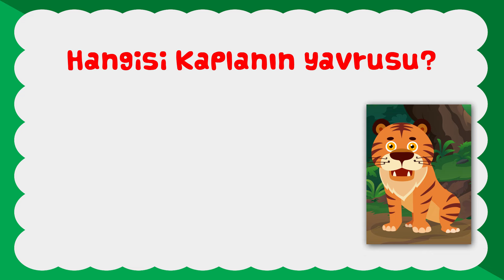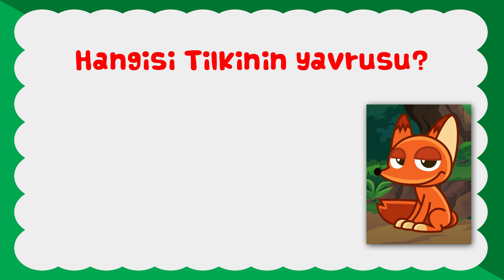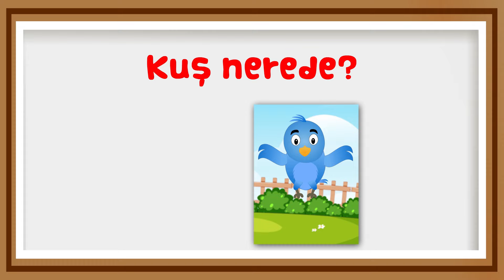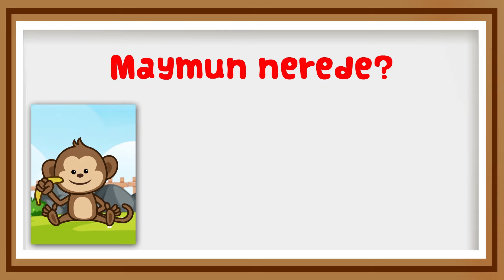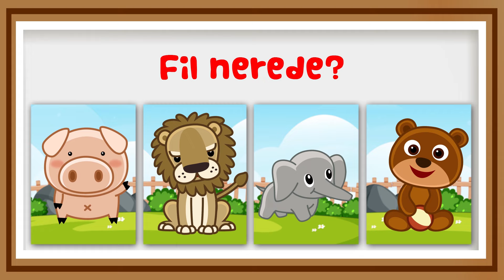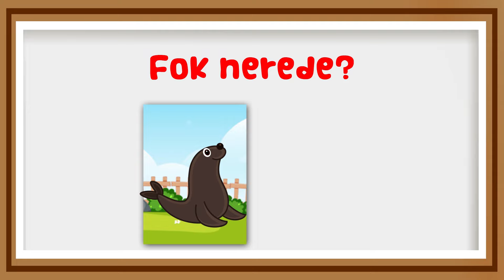Yavru Orman Hayvanları - Hayvanları ve Yavrularını Tanıyalım - MiniBebe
Videoyu beğendiyseniz Beğen (👍) tuşuna basabilirsiniz.

Aslan, maymun, zebra, kaplan, fil, tilki, su aygırı, panda, koala gibi hayvanları, onların yavrularını ve çıkardığı sesleri öğreniyoruz.

MiniBebe Hakkında:
MiniBebe animasyonu ve şarkıları, küçük çocukların günlük deneyimlerine odaklanan bir dünya yaratıyor. Okul öncesi çocukların harfleri, sayıları, hayvan seslerini, renkleri ve daha fazlasını öğrenmelerine yardımcı olmanın yanı sıra, ebeveynlere çocuklarını birlikte izlerken öğretme ve onlarla oynama fırsatı sunar.